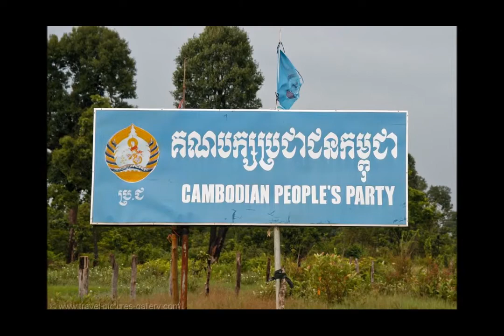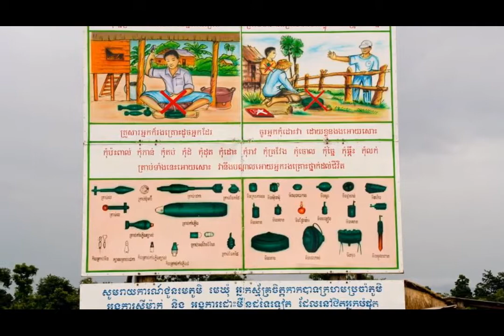Cambodia country and people travel images slide show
Cambodia, country and people travel images slide show, Tonle Sap, Battambang, more